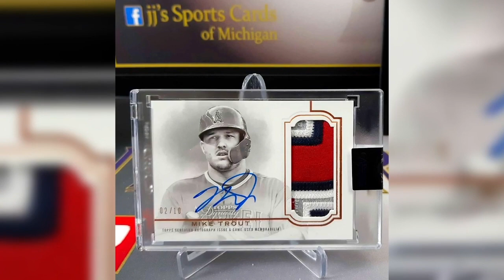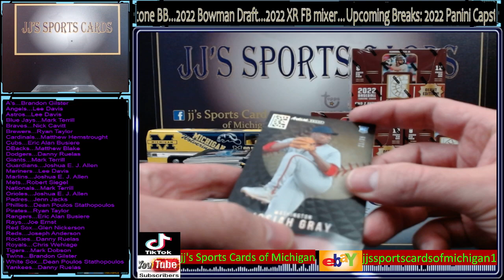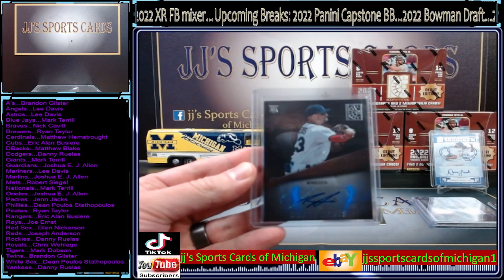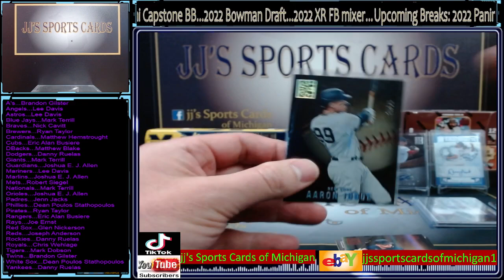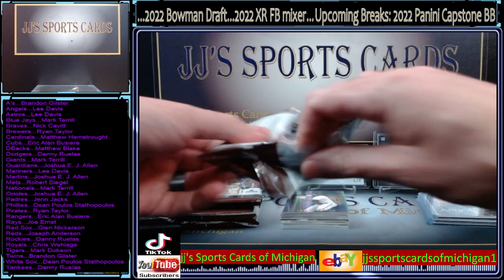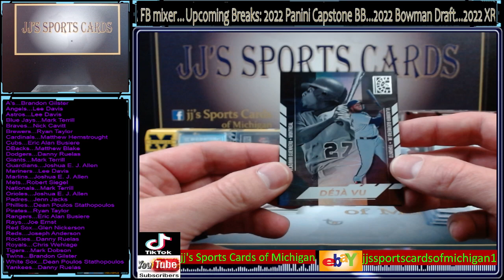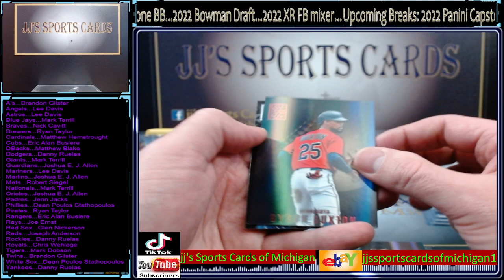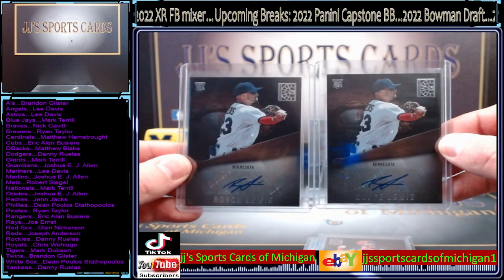2022 Panini Capstone baseball break #3